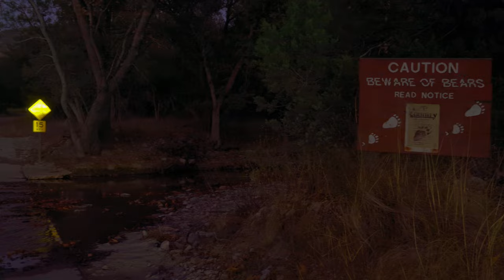The Most Underrated Mountain Range in Arizona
Finding the most fascinating mountain range in Arizona with the best group of overlanders I know. The Chiricahua mountain range has long been my favorite mountain camping here in Arizona. Join along to see how these mountains are so wildly beautiful and under appreciated in this state. Overlanding the Chiricahuas has long been my favorite activity in my truck.